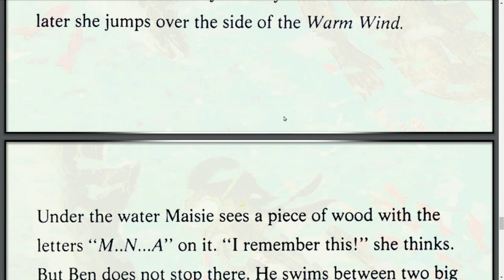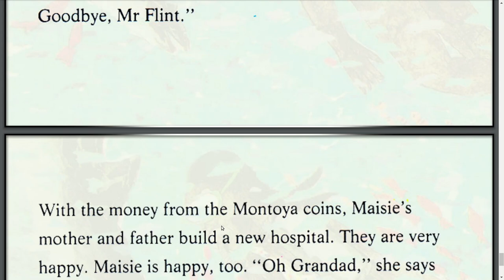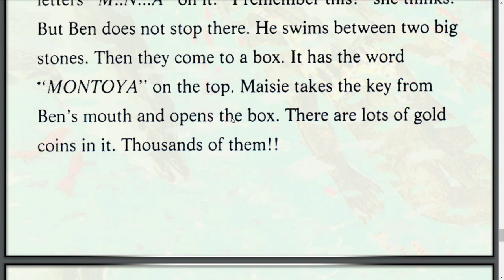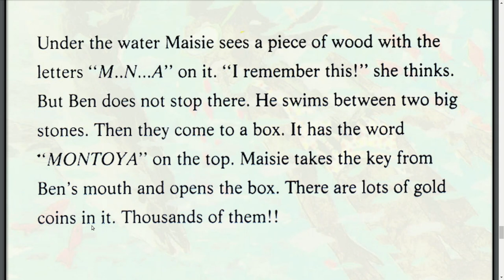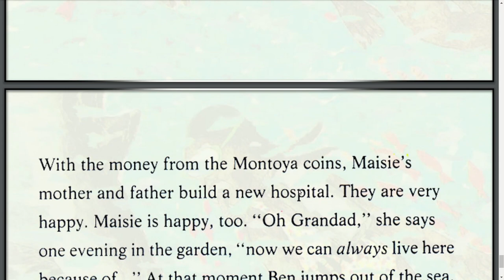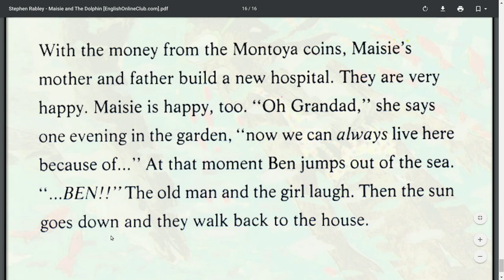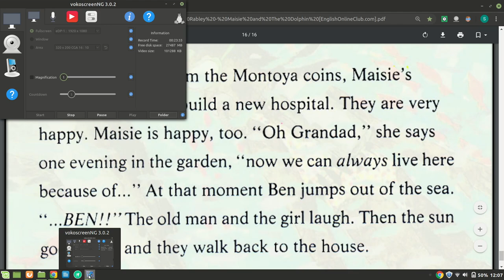INGLIZ Tilini hikoya orqali oson va tez o'rganing Oxirgi Qism. Inglizcha so'zlar to'g'ri talaffuzi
Hello, My lovely friends on the internet. Mana bugun Maisie and The Dolphin nomli inglizcha hikoyamizni oxirgi qismiga ham yetib keldik. Bu video darslikda ham ajoyib kerakli yangi so'z va iboralarni o'rganasiz. Va doimgidek so'zlarni talaffuzi va to'g'ri o'qilishini o'rganish uchun ham ushbu video siz uchun imkoniyat deb o'ylayman. Keyingi video darslik hardoimgidan boshqacha bo'ladi, hikoya tarjima qilmaymiz. Sizlarga yoqadi deb umid qilaman. Ushbu darsliklar boraside o'z komentingizni albatta yozib qoldiring va kanalga yangi bo'lsangiz qo'shilishni ham unutmang.

EnglishClub_uz :)